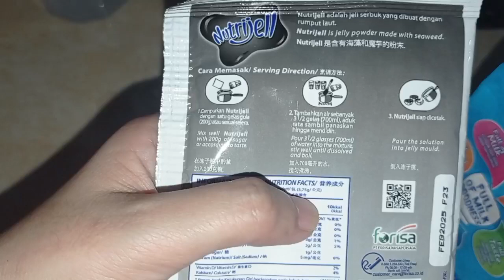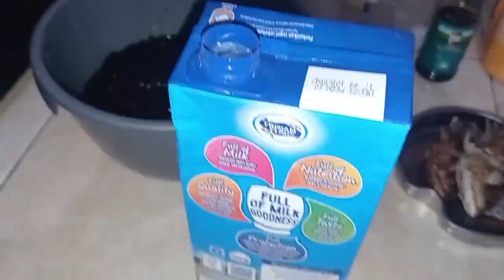Resep es cincau brown sugar,cocok untuk minuman segar berbuka puasa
hai hai teman-teman dan bunda semua,kali ini bunda meli berbagi resep minuman segar yang cocok untuk menu buat berbuka puasa

Es cincau brown sugar
Bahan-bahan:
1 bks nutrijel cincau
2 Bks gula tropical
600 ml air mineral
300 ml susu full cream
 2 buah gula merah
Sedikit air

Happy Cooking.